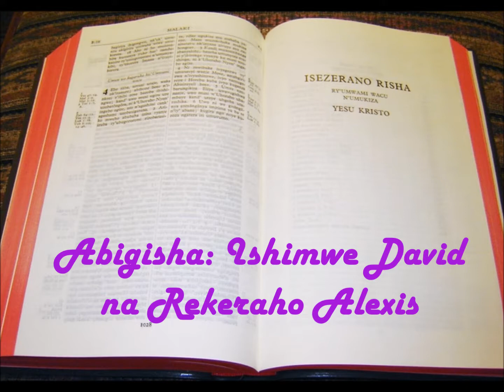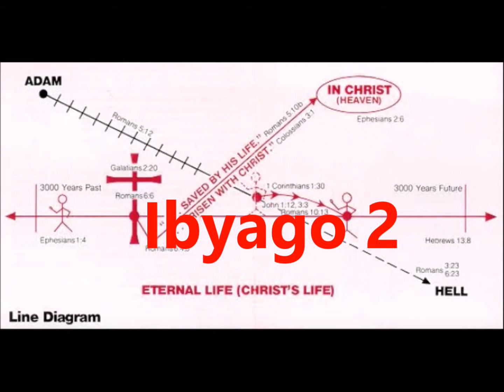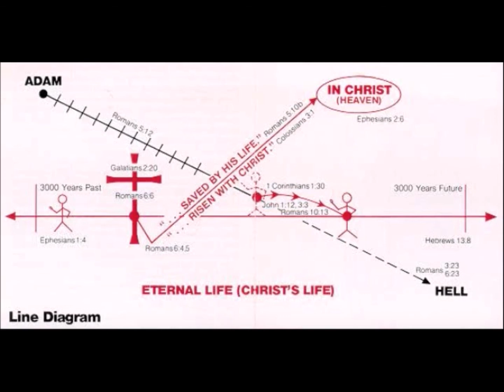January 04,2011 Ibyago 2